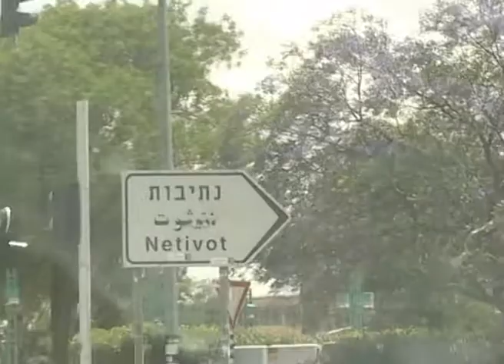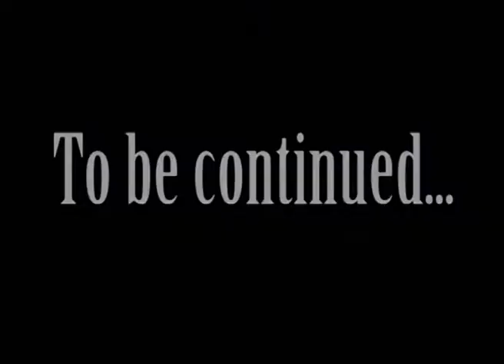NB-03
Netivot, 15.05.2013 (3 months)